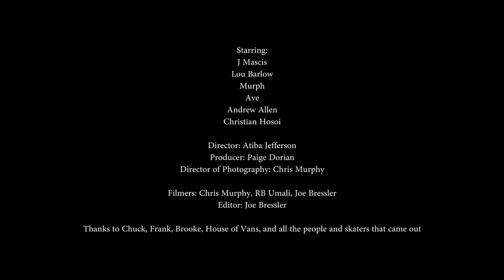Dinosaur Jr. - Goin Down (Official Video)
Directed by: Atiba Jefferson
Featuring: Anthony Van Engelen, Andrew Allen and Christian Hosoi

Filmed at: House of Vans, in Brooklyn, NY